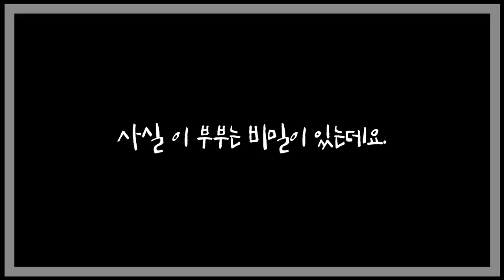시골개와 고양이, 산골마을 짱오 가족 이야기(Tibetan Mastiff Family)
중국 사자개 짱오로 유명한 티베탄 마스티프 가족의 이야기에요.
보리와 김군 그리고 그 아이들의 이야기에요. 쪼꼬미들의 성장을 영상일기로 기록하고 싶어서 만들게 되었어요.